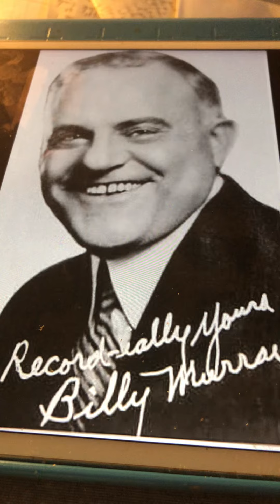Billy Murray autograph